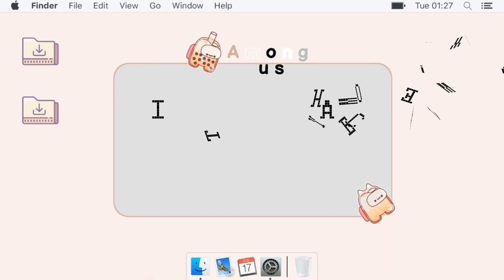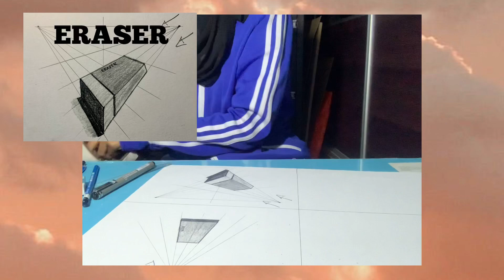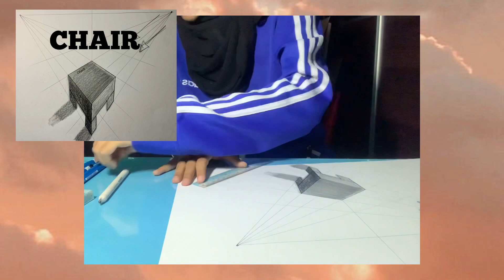ANALYTIC DRAWING : SUBJECT (MAN-MADE & NATURE)